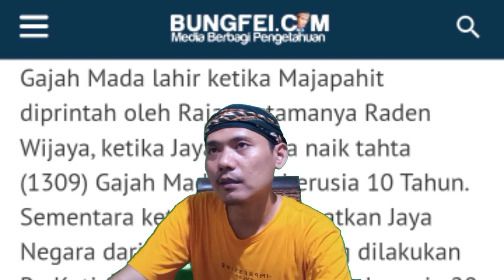2 Istri Gajah Mada Berdasarkan Prasasti Aria Bebed